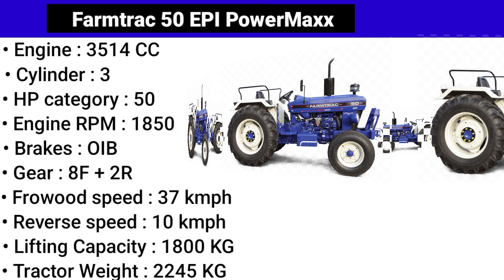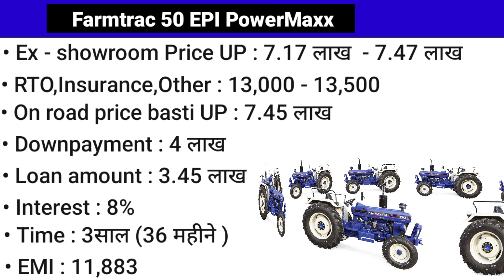Farmtrac 50 new model 2023 price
दोस्तों इस वीडियो में हमने Farmtrac 50 ट्रैक्टर की प्राइस बताइए जो 2023 में इस समय चल रही है
इसकी एक्स शोरूम प्राइस और ऑन रोड प्राइस एमआई भी बताई है 1 महीने में आपको कितना किस्त देना पड़ेगा यह भी बताइए है और ट्रैक्टर की रिव्यू भी करेंगे

 Queries -:
farmtrac 50 new model 2023 price in india
farmtrac 50 new model price
farmtrac 50 power Maxx 50 HP price
farmtrac 50 hp
farmtrac 50 ki price
farmtrac 50 ka price
farmtrac 50 Powermaxx price 2023
farmtrac 50 review
farmtrac 50
farmtrac
farmtrac tractor

CONTENT SOURCE OFFICIAL - OWN & respective
Companies Or Organisation.we Shall Not Responsible
For Any Loss Or Damages.